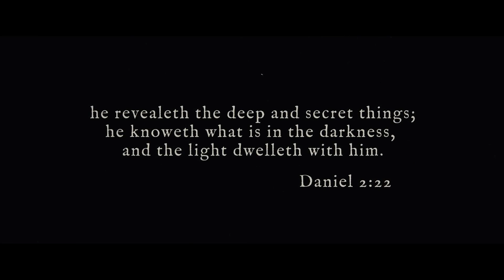Exposure (2017) Short Horror Mystery Award Winning Short Film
A man breaks into a little girl's bedroom with evil intent...but, as he lurks through the darkness, he'll come to know evil has much to fear in the light, as he'll find there are more horrific things than his intent.